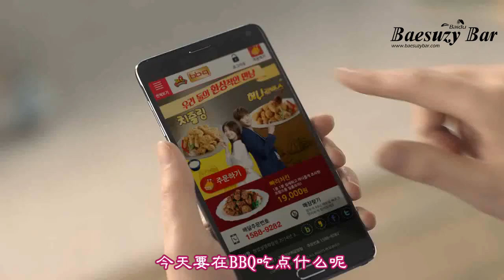【百度裴秀智吧中字】秀智(Suzy) & 李钟硕 - BBQ Chicken CF 30s 中字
※ 翻译：Felix / 打轴：小星星 / 压制：小星星
※ 请勿修改视频内容及二次上传
※ 转载请注明百度裴秀智吧 (Reproduced please indicate Baidu BaeSuzy Bar)